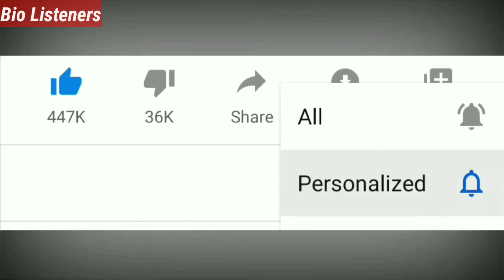Shanna Moakler Body Positive, Plus Size Model, Insta Model, Big Size Model, Bio Wiki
Shanna Lynn Moakler is an American actress, model and beauty pageant titleholder. She was the winner of the Miss New York USA pageant in 1995 and was the first runner-up at Miss USA 1995. After winner Chelsi Smith won the Miss Universe 1995 pageant,